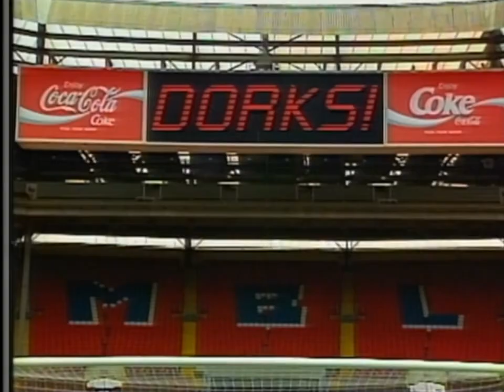Dave And Paul Play Soccer | Letterman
Dave and Paul head to Wembley Stadium to get ready for the World Cup.
(From "Late Show" in London, air date: 5/18/95)